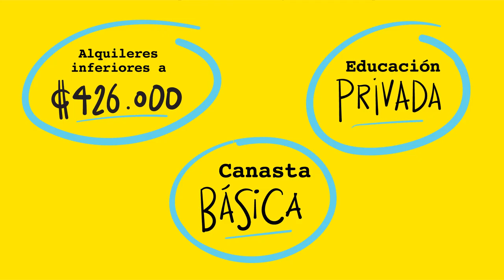Spot: Plan de Fortalecimiento hacendario - Impuesto al Valor Agregado